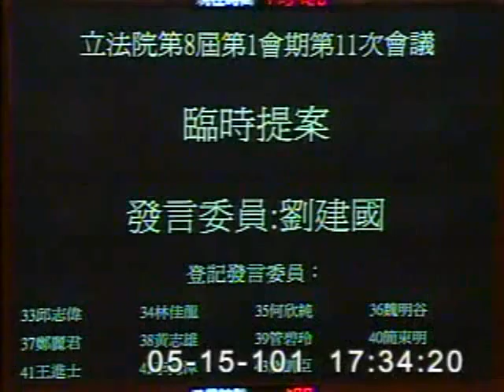2012-05-15 劉建國 發言片段, 第8屆第1會期第11次會議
會議簡介: 第8屆第1會期第11次會議一、11日上午9時至10時為國是論壇時間。二、討論事項： 本院財政委員會報告審查行政院函請審議「中華民國101年度中央政府總預算案（含附屬單位預算及綜計表-營業及非營業部分）」案等24案。三、15日下午5時至6時為處理臨時提案時間。

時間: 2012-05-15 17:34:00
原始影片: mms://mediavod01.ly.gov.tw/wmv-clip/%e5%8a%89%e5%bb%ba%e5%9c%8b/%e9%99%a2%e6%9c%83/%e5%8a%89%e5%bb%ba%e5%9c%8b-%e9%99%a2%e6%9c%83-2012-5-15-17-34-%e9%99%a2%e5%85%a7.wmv